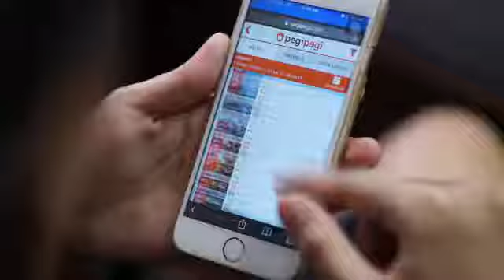Century Park Hotel Jakarta - Direct Booking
In this digital era makes hotel booking easier and simpler, it is more time-efficient than calling, right?

Now you can also book-direct from our website with more benefits for sure.

- Complimentary Laundry (No accumulate) 4 pcs for Premium & Junior Suite, & 2 pieces for Deluxe, Grand Deluxe & Executive Club)
- Free upgrade Room Type with facilities (1 level above) for minimum stay for 2 nights and maximum stay at -- Executive Club upgrade to Premium (NO upgrade for Premium & above)
- Free Welcome Drinks, with choices of Juices, Soft Drinks and Coffee/tea)
- Late check out until 04:00 PM (Subject to availability)